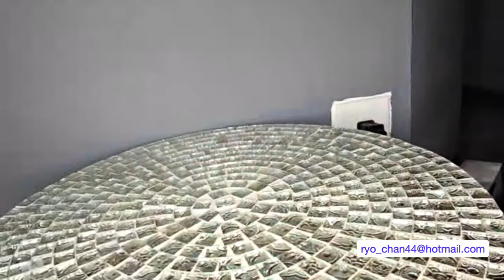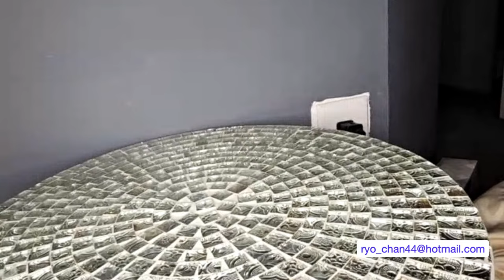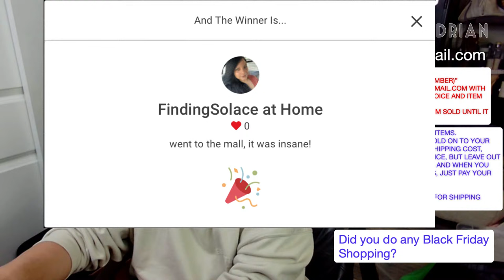BLACK FRIDAY LIVE SALE FT. STELLA MCCARTNEY, TORY BURCH, KURT GEIGER, JIMMY CHOO, COACH, & MORE!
SALE RULES:
IF YOU SEE AN ITEM YOU LIKE:
1.  COMMENT “MINE (& ITEM NUMBER)”

Nov 24 LIVE SALE

1. Kate Spade mint green leather tote bag - $80
2. FJALLRAVEN Kanken artic green backpack nwt - $50
3. Kurt Geiger black quilted flap bag with removable coin case - $90
4. Mansur Gavriel burgundy leather domed clutch with gold hardware - $75
5. Coach black quilted leather belt bag with brass hardware - $90
6. Dooney & Bourke golden brown leather florentine satchel with brass hardware - $90 SOLD FINDING SOLACE
7. Tory Burch gray taupe flap bag with gold hardware - $85
8. Tiffany & Co pink sunglasses with metal frame and rhinestones - $85
9. Marc Jacobs mint green puffy cushion flap bag with silver hardware NWT - $180
10. Jimmy Choo Riki mahogany crinkle patent leather tote - $95
11. Kurt Geiger yellow quilted flap bag - $90
12. Coach navy blue pebbles leather crossbody bag with gunmetal hardware - $75
13. Stella McCartney magenta mini convertible crossbody backpack - $150
14. Kate Spade burgundy glitter heart crossbody bag with gold hardware - $80
15. Zadig & Voltaire tan brown leather pouch with gold hardware and dust bag - $40
16. Alexander Wang black pebbled leather backpack with silver hardware - $150
17. Kurt Geiger black croc embossed leather tote bag - $90
18. Cuyana black leather satchel with gold hardware - $85
19. Chloe Ethal orange sorbet satchel - $150
20. Marc By Marc Jacobs black leather tote bag with gold hardware - $55

Ann’s items
- Gucci blue leather wallet with gold hardware $100
- Loewe yellow leather wallet $90
- Dior black quilted wallet with silver hardware - $80
- Gucci pink sunglasses - $120
- Gucci leather jeweled bracelet - $199
- Steve Madden pink quilted purse - $20
- Louis Vuitton Alma $200
- Marc Jacobs stam bag in cashew lamb skin leather - $150
- BMakowsky green leather satchel - $40
- Louis Vuitton canvas and leather handbag with gold hardware - $300
- Kurt Geiger black XL violet hobo - $95
- Prada pink leather satchel with silver hardware - $100
- Salvatore Ferragamo size medium 100% pullover - $50
- Loewe white leather hobo bag - $95
- Kate Spade gray quilted hobo bag with gold hardware - $25
- Louis Vuitton murakami petite noe - $700
- LONGCHAMP pink leather tote - $50